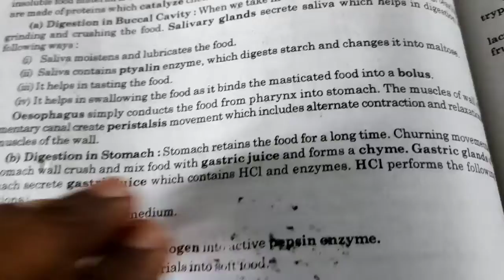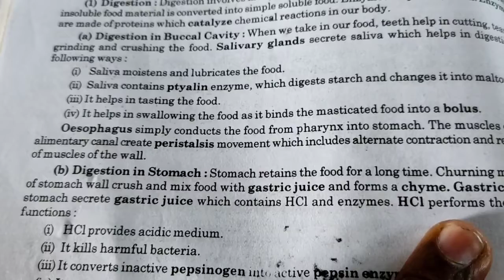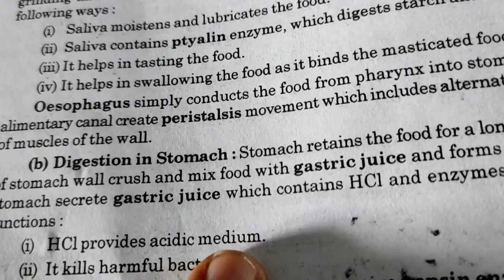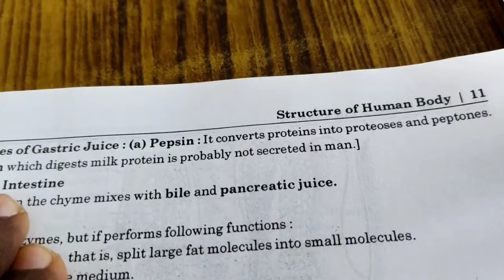digestion in stomach